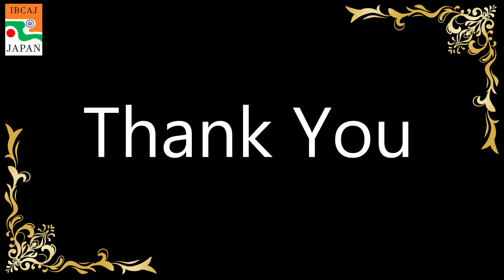Anandadhara Recitation Performance - Lichu Chor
IBCAJ presents "Anandadhara" , a cultural celebration of Bengal on 28 May, 2023 !